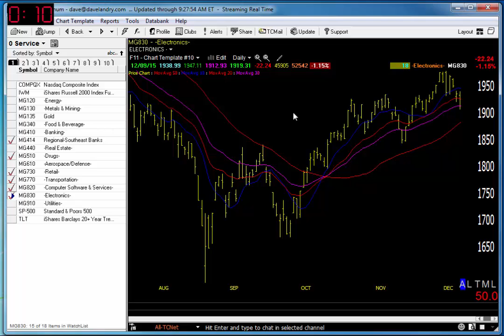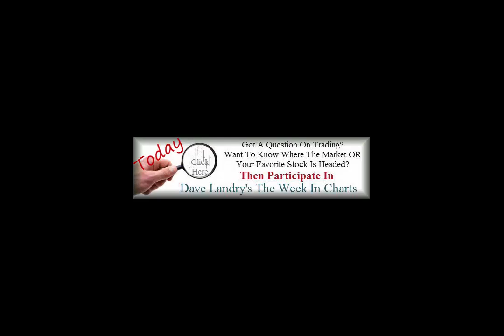Dave Landry's Market In A Minute